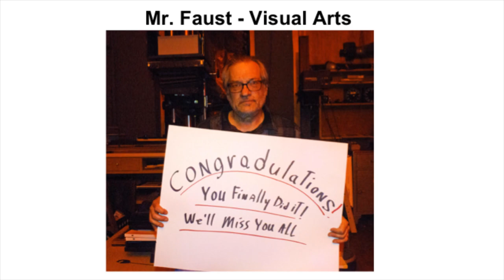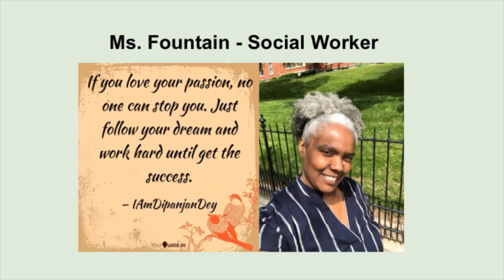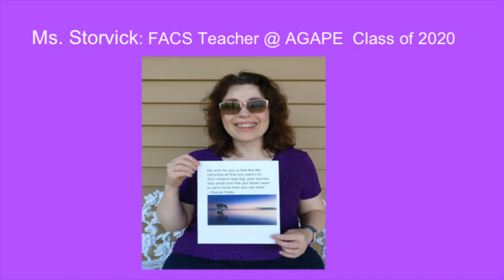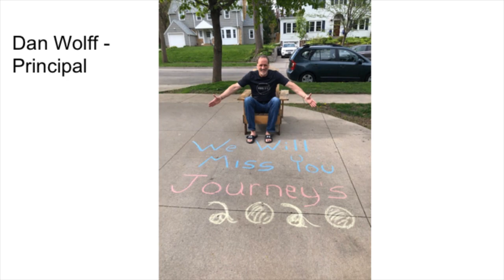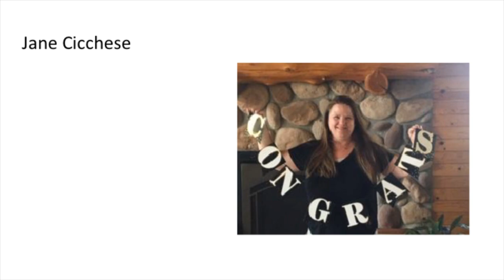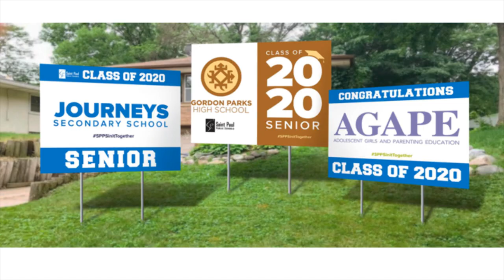SPPS Graduation Season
The APGAPE, Gordon Parks and Journeys graduation opened with a slideshow with staff message for their seniors.